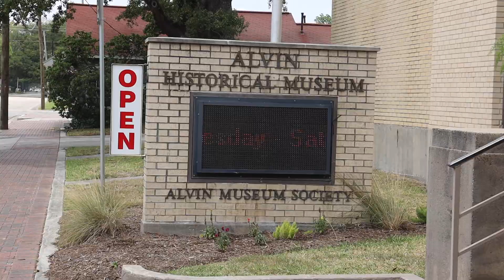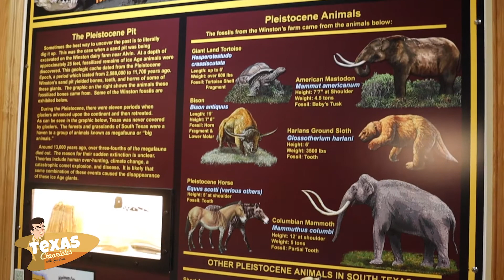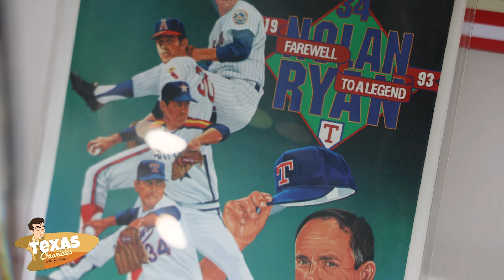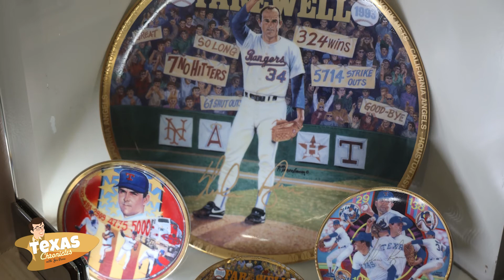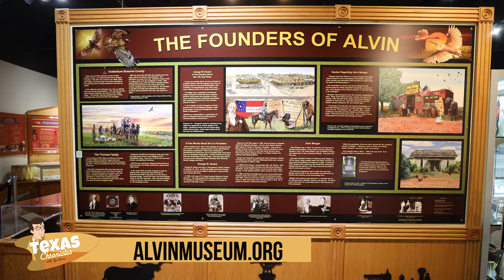Texas Chronicles: Alvin Historical Museum's Nolan Ryan Exhibit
Our next adventure takes us to Alvin, Texas where we’re visiting the Nolan Ryan Exhibit at the Alvin Historical Museum . The Alvin Historical Museum serves as a casual destination for area residents as well as history buffs, tourists, and special exhibit visitors. The Nolan Ryan exhibit contains over 40 feet of graphics and artifacts related to Nolan Ryan.